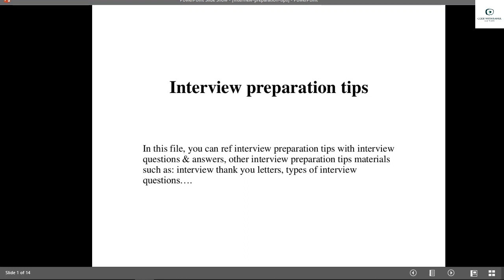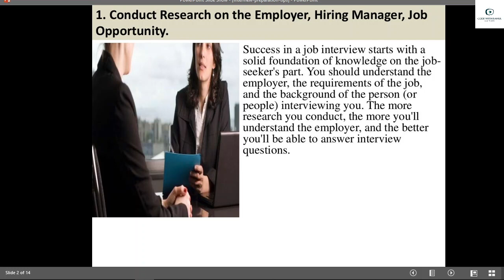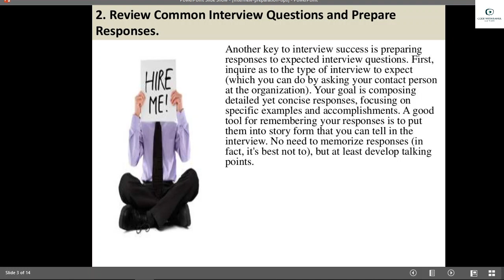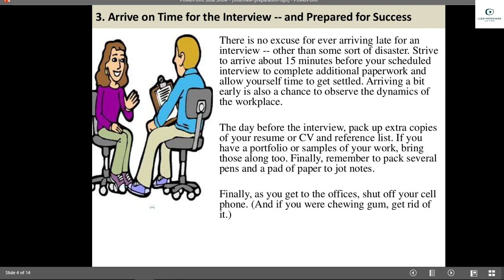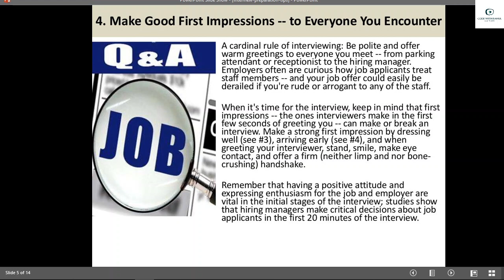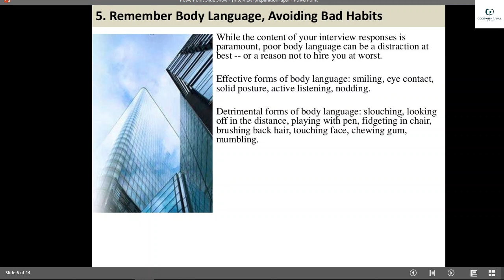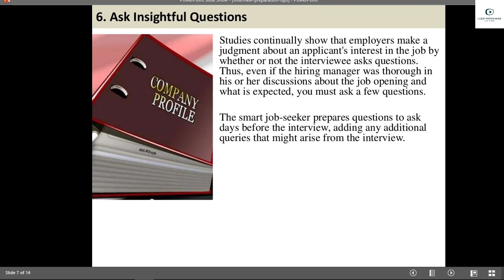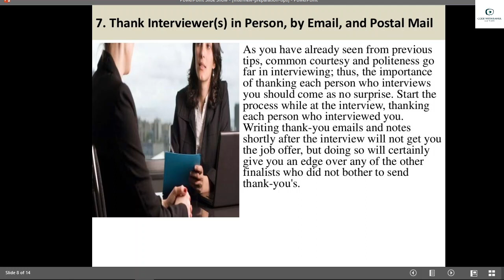BEST Interview Preparation Tips💥 | Follow This to ACE any Interview😍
This often means 10-15 minutes early. Interviewers often are ready before the appointment.
Know the interviewer’s name, its spelling, and pronunciation.
Use it during the interview. If you don’t know the name, call beforehand and ask the secretary. Also, note the secretary’s name in case you have to call back. Secretaries can influence the hiring decision!

Have some questions of your own prepared in advance.
There is nothing wrong with having a short list of questions and thoughts- it shows you have done your research and want to know more about the organization and the position.

Bring several copies of your resume.
Also, bring a copy of your transcript. Carry your papers in an organized manner.

Have a reliable pen and a small note pad with you.
But do not take notes during the interview. However, immediately afterward, write down as much as you can remember, including your impression of how well you did.

Greet the interviewer with a handshake and a smile.
Remember to maintain eye contact (which does not mean a stare down).

Expect to spend some time developing rapport.
Don’t jump right in and get down to business. Follow the interviewer’s lead.

Don’t be embarrassed if you are nervous.
As you gain experience you’ll become more at ease with the interviewing process.

Focus.
On your attributes, your transferable skills, and your willingness to learn; don’t apologize for a lack of experience; describe your strengths in terms of what you can do for the organization.

Lies and exaggeration will come back to haunt you.

Listen carefully to the interviewer.
Be sure you understand the question; if not, ask for clarification, or restate it in your own words. Answer completely and concisely. Stick to the subject at hand.

Never slight a teacher, friend, employer, or your university.
Loyalty ranks high on the employer’s list.

Watch your grammar.
Employers are interested in candidates who can express themselves properly. Even if you have to go slowly and correct yourself, accuracy is preferred over ungrammatical fluency.

Be prepared for personal questions.
Some interviewers may not know what they can and cannot ask legally. Anticipate how you will handle such questions without losing your composure.

Wait for the interviewer to mention salary and benefits.
To research pay scales, refer to salary surveys and information on the Career Services website on in the career library.

Don’t expect a job offer at the first interview.
Often you will be invited to a second or even third interview before an offer is made several weeks later.

Close on a positive, enthusiastic note.
Ask what the next step will be. Thank the interviewer for his/her time and express your interest in the job. Leave quickly and courteously with a handshake and a smile.

No interview is complete until you follow up with a thank-you note.
Express your appreciation for the interview and, if true, reaffirm your interest. This last step can make a difference. Don’t forget it.